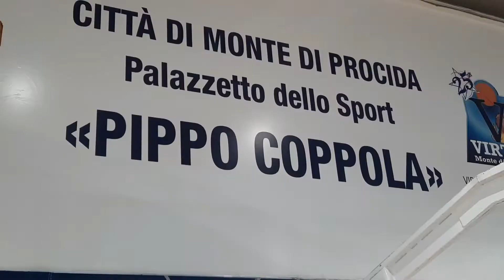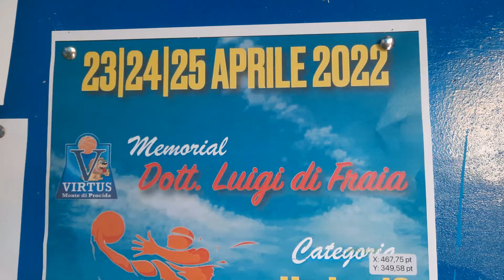BIAGIO ROMEO .TORNEO NAZIONALE DI BASKET A MONTE DI PROCIDA